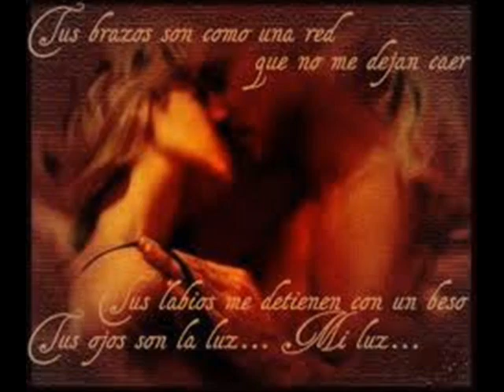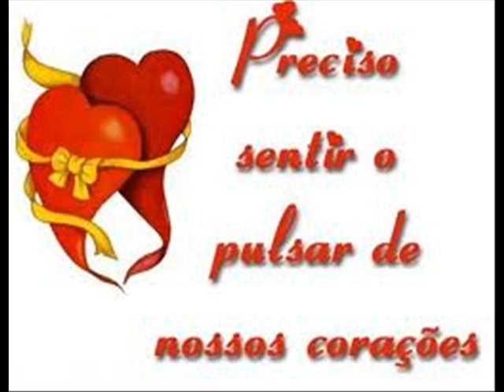SWEET LOVE.wmv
ANITA BAKER